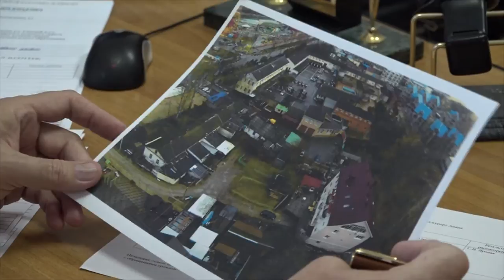Глава курорта провел прием жителей